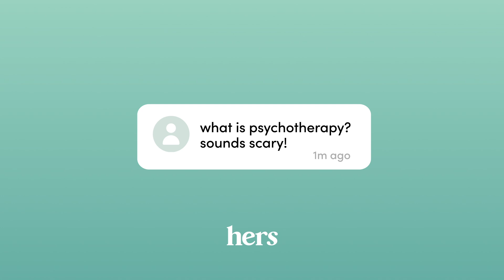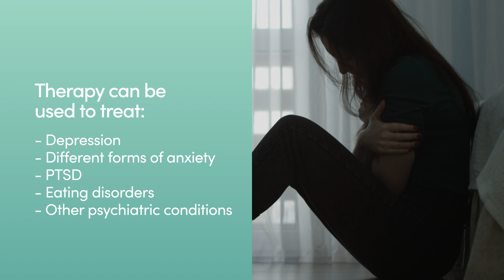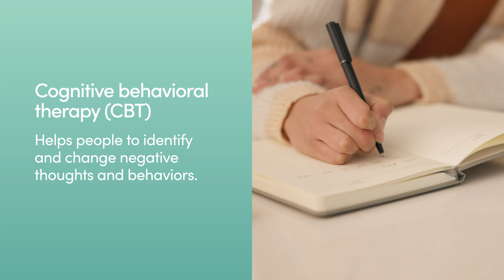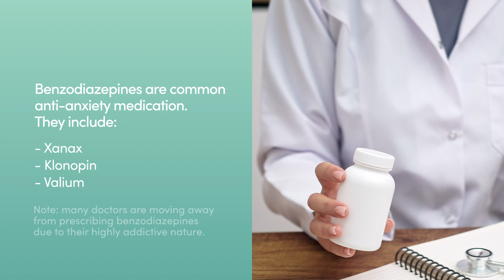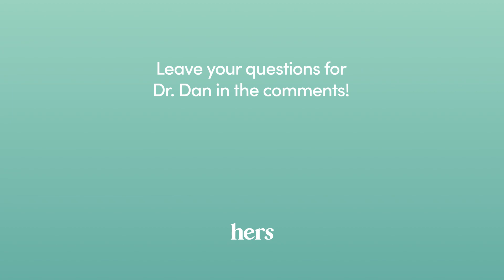Ask Dr. Dan: Psychotherapy and Mental Health Medication Management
Dr. Dan Lieberman, psychiatrist, clinical professor of psychiatry, and the SVP of Mental Health at Hims & Hers tackles your social media-submitted questions on mental health, psychotherapy, and medication management.

00:26 - Dr. Dan sheds light on the transformative power of psychotherapy.
01:31 - Dive into the world of mental health medications with Dr. Dan demystifies concerns around psychiatric medications, explains their impact on brain function, and emphasizes the importance of personalized treatment.
02:24 - Learn about the array of mental health medications, potential side effects, and the need for patience when it comes to their effectiveness.
03:19 - Explore different psychotherapy modalities, from cognitive behavioral therapy to psychodynamic therapy, and interpersonal therapy, each offering unique insights and benefits.
04:22 - Delve into the world of antidepressants and anti-anxiety medications.
05:22 - Dr. Dan shares essential reminders on managing side effects, the importance of discussing concerns with your provider, and the significance of not discontinuing psychiatric medications without professional guidance.

If you have additional questions or topics you'd like Dr. Dan to cover, drop them in the comments below.

Mental health care for real life, through Hers. Wondering if medication could be right for you? Get started with a free online consultation

Anxiety & depression medication—no insurance required
✨100% online process
✨No in-office visits required
✨Doctor-trusted medications

Prescription products require an online consultation with a healthcare provider who will determine if a prescription is appropriate. Restrictions apply. See website for full details and important safety information. Controlled substances such as Xanax and Adderall are not available through our platform.
*Asynchronous visits not available in all states.

Dr. Dan is a medical doctor, but he's not your doctor and his expertise should not be taken as medical advice. Contact your provider if you have questions about your health.